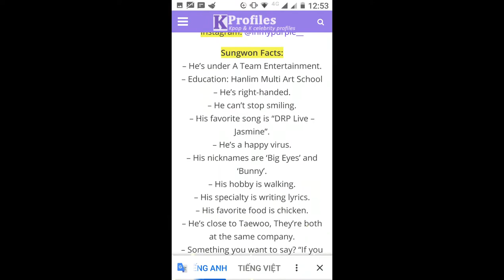PARK SUNGWON short story || 1THE9❤️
Little bunny of 1THE9 also has a short stories.